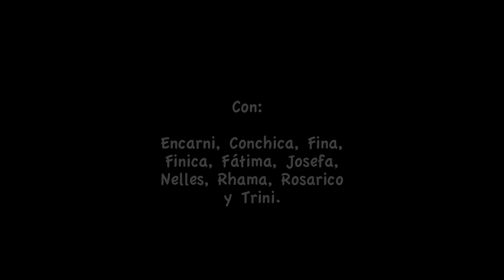Kauno menininkų namuose Pedro Ortuño paroda „Aistros simetrija“ ("Necesidad")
Kauno menininkų namuose rugpjūčio 16 d. įvyko „TEXTiles interpretacijos“ projekto dviejų puikių parodų atidarymas!
Šis dokumentinis filmas iš Pedro Ortuño parodos „Aistros simetrija“.